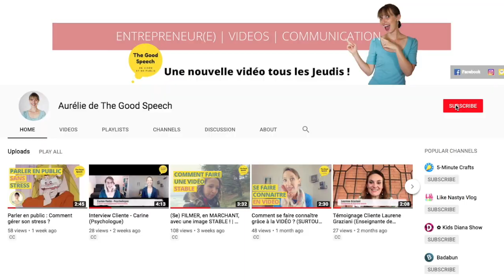Comment faire un bon podcast (5 CONSEILS À NE PAS RATER)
COMMENT FAIRE UN BON PODCAST – 5 CONSEILS A NE PAS RATER !!!
Créer son podcast et surtout faire un bon podcast peut être un véritable challenge.
J’ai alors l’honneur de recevoir Cristina du podcast Expat heroes et créatrice de la formation en ligne Let’s podcast pour nous expliquer comment faire un bon podcast et comment être un bon podcaster.
SURTOUT ECOUTE BIEN SES 5 CONSEILS AVANT DE COMMENCER TON PODCAST !
Pour en savoir plus sur la formation Let's podcast de Cristina
MICRO PODCAST :
Micro Blue Yeti
Micro H1N1
TELECHARGE gratuitement ta check-list pour créer des vidéos de pro, de chez toi
Pour prendre rendez-vous pour une session de 30 min offerte, c'est par
Pour découvrir les accompagnements Vidéo et YouTube :
Pour en savoir plus sur les accompagnements en prise de parole en public